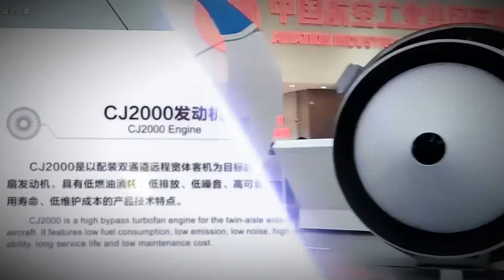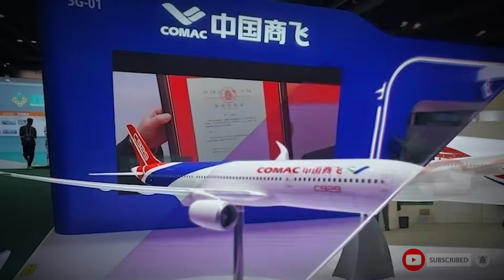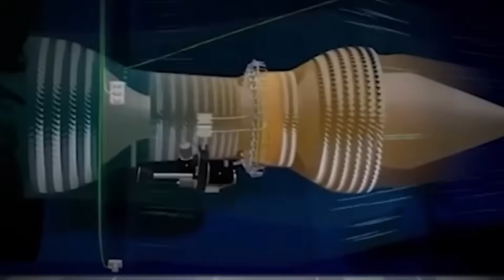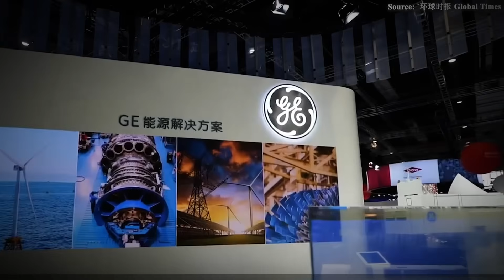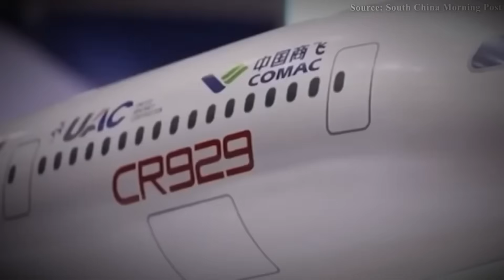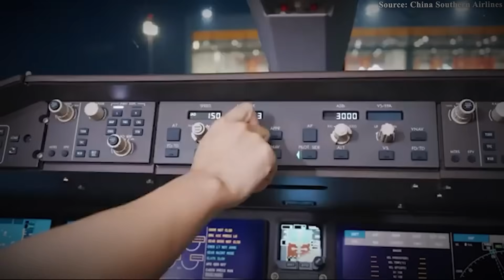How China’s CJ-2000 Just Shook Boeing and Airbus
China’s CJ-2000 engine just changed the balance of power in global aviation.
For decades, China’s commercial aircraft depended on Western engines — until now. The CJ-2000, a new wide-body turbofan built entirely by the Aero Engine Corporation of China (AECC), marks a turning point in global aviation. Designed to power COMAC’s upcoming C929, it challenges Boeing and Airbus on the very technology that kept them dominant. But can China’s first homegrown engine truly match the giants — or even surpass them?

⏱️ Chapters:
00:00 🚀 China’s Shock Move
00:29 ✈️ From Copycats to Contenders
01:41 🇨🇳  Why the CJ-2000 Changes Everything
02:20 ⚙️ Engineering the Heart of Flight
03:20 🔬 Performance That Rivals the West
05:30 🧩 Certification, Politics & Power
07:18 🌍 The C919, C929 & Global Push
08:18 🏗️ Can the CJ-2000 Prove Itself?
09:22 💥 What This Means for Boeing & Airbus

📌 Key Takeaways (SEO-rich + factual)

• China’s CJ-2000 is the country’s first large turbofan designed and built entirely at home.
• Developed by AECC, it delivers 78,000–84,000 lbs of thrust
• The engine is built for COMAC’s C929 wide-body jet, a challenger to the Boeing 787 and Airbus A350.
• Composite fan blades and advanced cooling allow turbine temperatures above 2,200 K.
• The CJ-2000 is central to China’s goal of aviation independence, reducing reliance on GE, Safran, and Rolls-Royce.
• Global certification from the FAA and EASA remains the largest barrier to worldwide adoption.
• Domestic flight hours will be used to prove long-term reliability before international expansion.
• If successful, the CJ-2000 could break Boeing and Airbus’s decades-long duopoly.
• The project reflects China’s wider strategy for technological sovereignty in critical industries.

Welcome to Engineered Giants – The Truth Behind the World’s Biggest Builds
From record-breaking bridges and mega dams to underwater tunnels, futuristic skyscrapers, and massive transport operations — we bring you face-to-face with the most ambitious builds on Earth.

Our videos reveal the scale, risk, and brilliance of modern engineering, while highlighting the challenges and disasters that shaped them. Whether it's collapsed towers, rescued tunnels, or the machines that make it all possible — this is where engineering meets awe.

Inspired by channels like BeyondTheBuild, The B1M, Practical Engineering and TechZone, Engineered Giants delivers visually stunning, fact-based stories designed to educate and amaze.